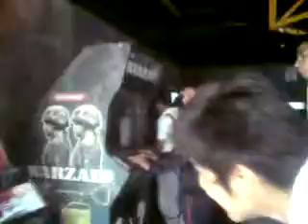Sorceress Elise Single 23 - kLTz VS Werox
de nuevo otra reta puerka ;DD